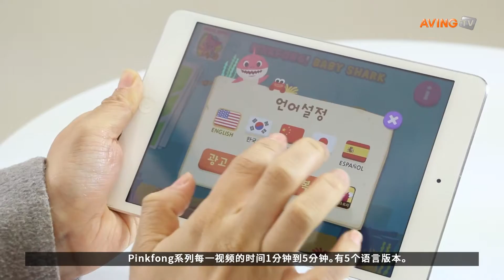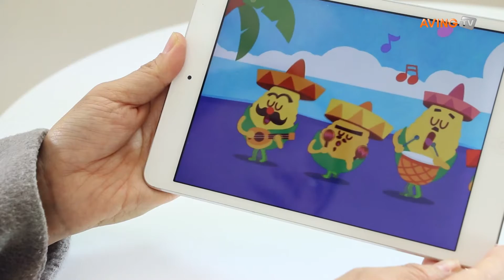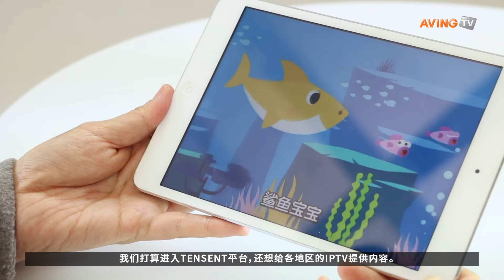[IOC 영상] 스마트스터디_중문